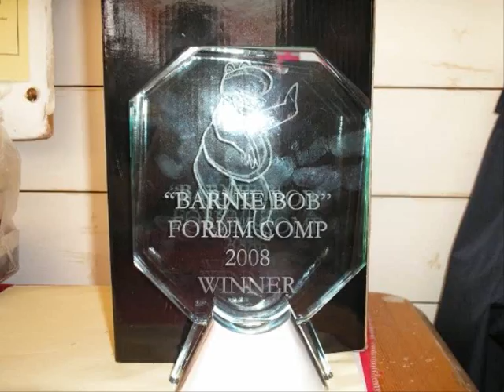Cradley Libs 2008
A look back at a year on the Libs